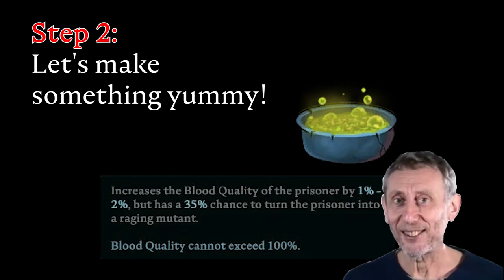How to get 100% Blood type || Perfect Test Subject Achievement || V Rising 1.0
Build as many prison cells as you can and enslave as many humans as you wish to ensure your 100% preferred blood types never run out of stock!